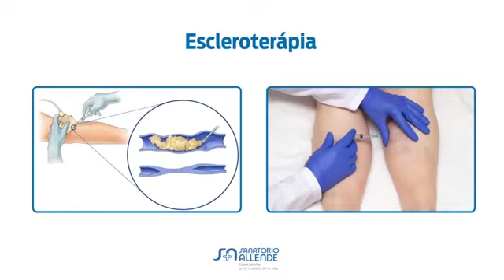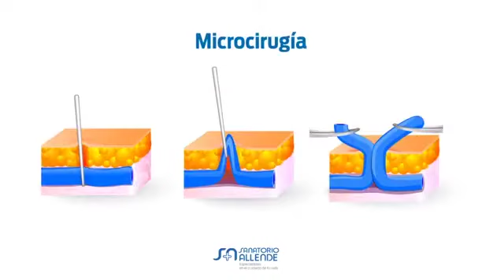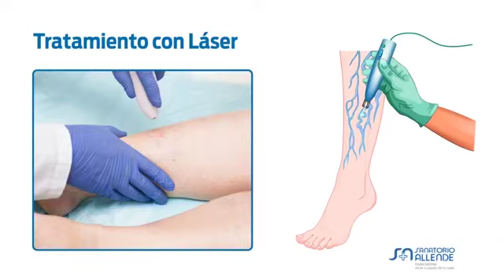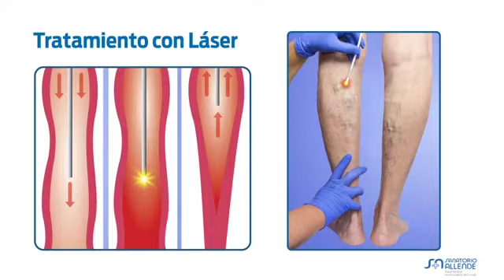Piernas cansadas y várices - ¿cómo tratarlas? | Dr. José Luis D'Angelo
¿Piernas cansadas, varices y arañitas? ¿Qué son las várices?; ¿por qué se producen las várices en las piernas?; ¿Cuáles son los principales síntomas de las venas varicosas?
👨🏻‍⚕️ El Dr. D'Angelo José Luis nos explicó los tratamientos posibles para las venas varicosas y respondió en vivo las dudas más frecuentes.

👉 Para programar consultas virtuales o presenciales ingresá a o comunicate al 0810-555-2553 de lunes a viernes de 8 a 20hs.